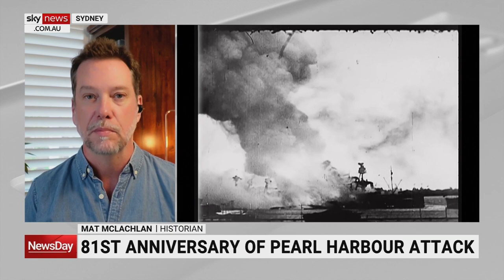81st anniversary of the Pearl Harbour attack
December 7 marks the 81st anniversary of the bombing of Pearl Harbour – a surprise military strike by the Imperial Japanese Navy Air Service on the United States Naval Base in Hawaii.

Historian Mat McLachlan says the bombing of Pearl Harbour was the event that “plunged the world” into the Pacific war.

“The surprise factor was huge. The Americans and the Japanese, although there was a lot of tension … there was no suspicion that the Japanese would launch such an audacious attack,” he told Sky News Australia.